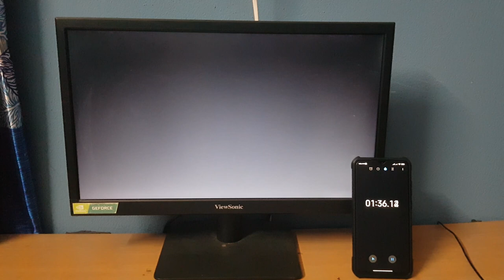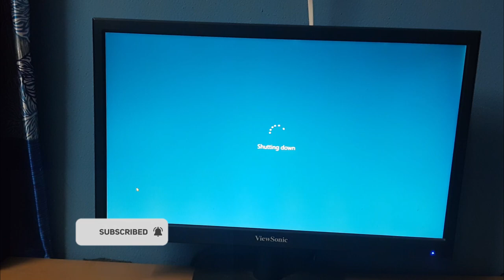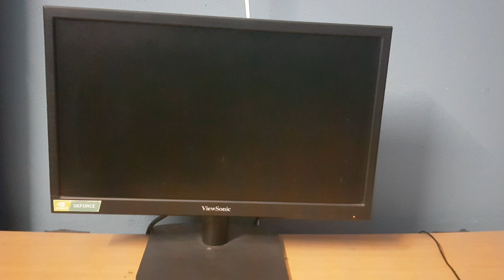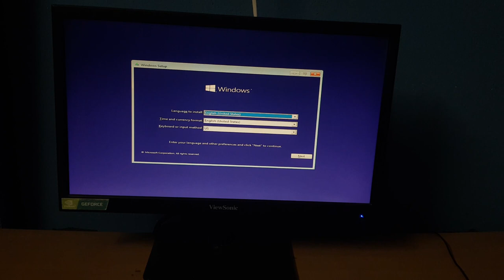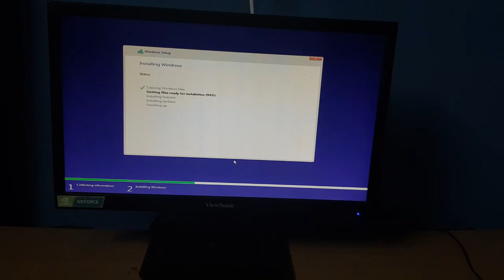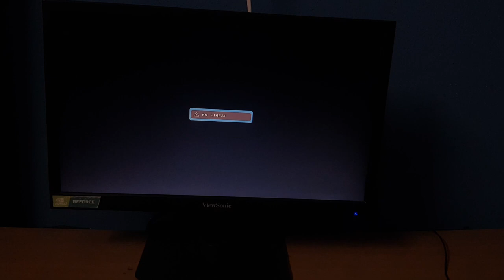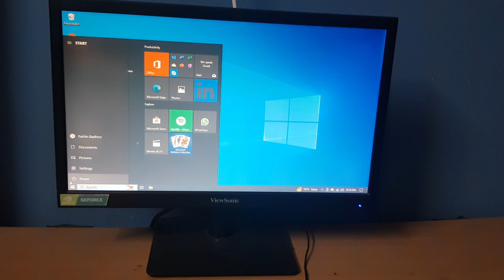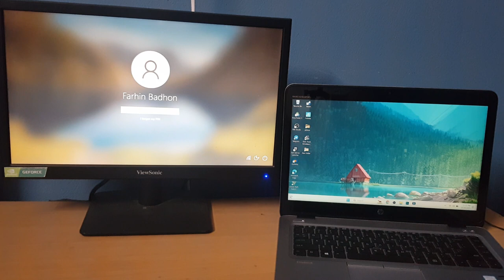How to install ssd on your pc or laptop's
আসসালামু আলাইকুম।
 আমি ফাহিম ইসলাম বাঁধন।
 আমি আজকে আপনাদেরকে দেখাবো কিভাবে আমরা যে কোন কম্পিউটারে SSD  ইন্সটল করে সেই কম্পিউটারকে আরো ১০ গুন ফাস্ট করতে পারি।

 Hi myself farhin islam badhon.
 Today I will show you how we can make the computer 10 times faster by installing SSD in any computer.

 Presenting By Farhin Badhon